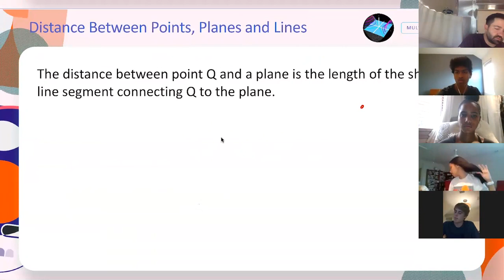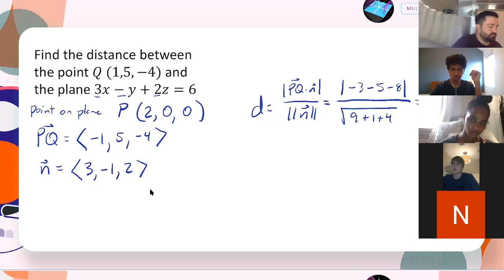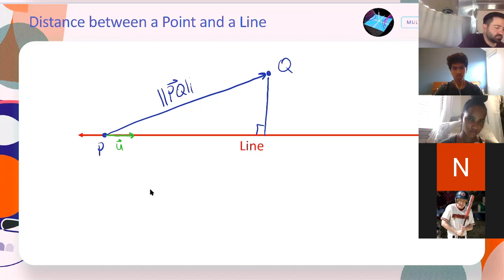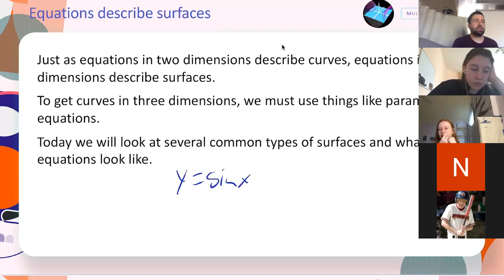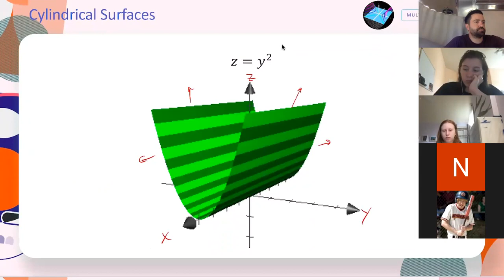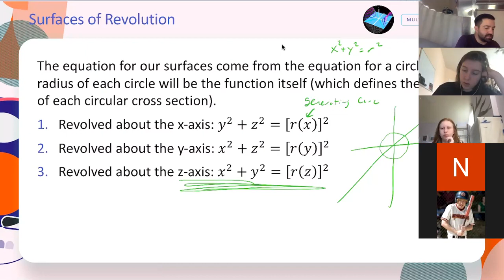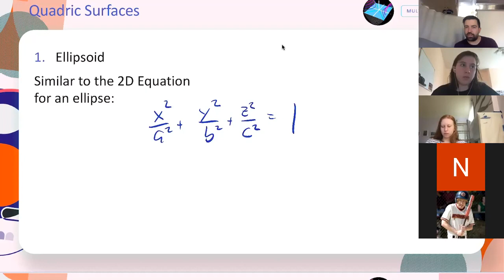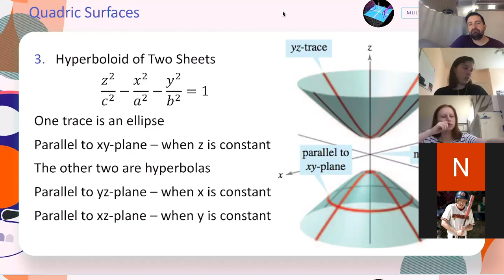Lesson 6 - Surfaces in Space